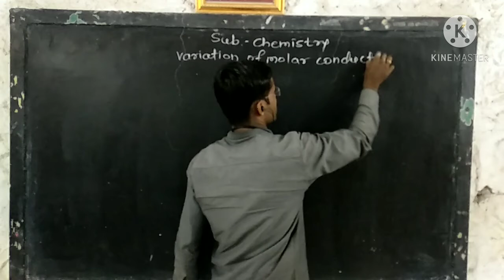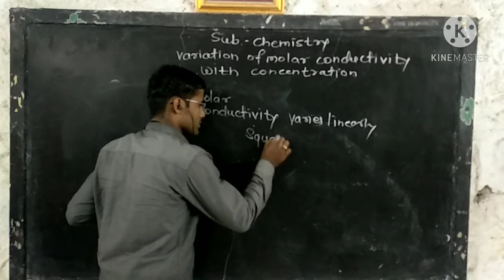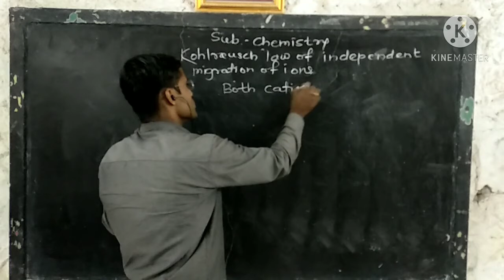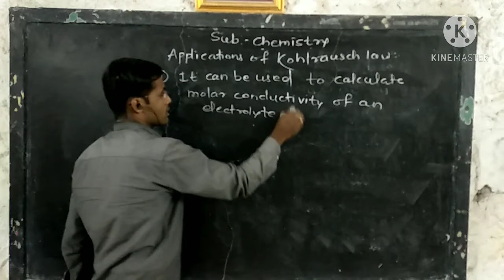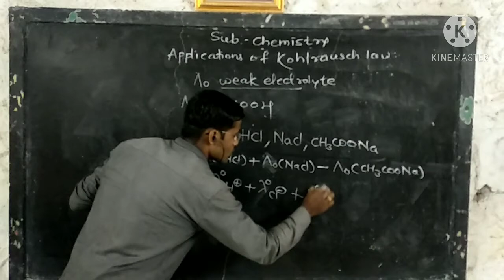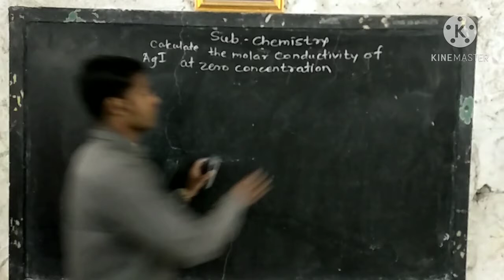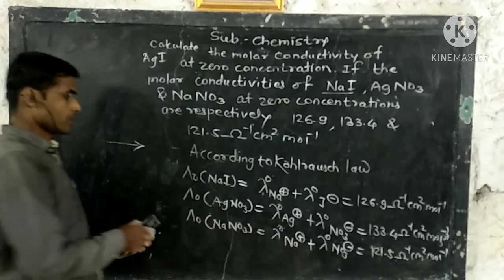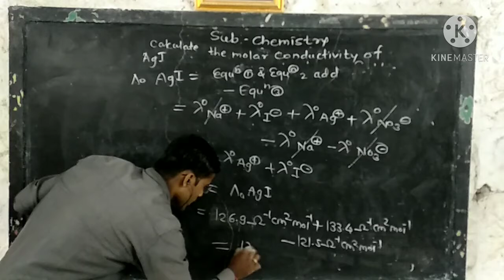Electrochemistry Kohlrausch law of independent migration